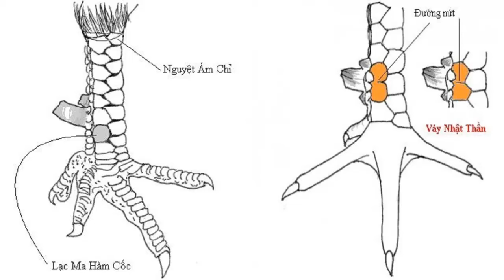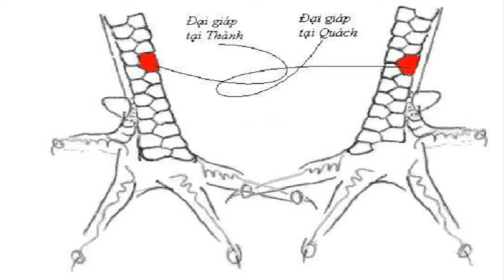CÁC VẢY GÀ HAY LƯU TRUYỀN SỬ SÁCH | GÀ ĐÁ CLUB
CÁC VẢY GÀ HAY LƯU TRUYỀN CHO THẾ HỆ MAI SAU | GÀ ĐÁ CLUB

KÊNH VỀ GÀ ĐÁ, XEM CÁC VIDEO VỀ GÀ NƯỚC NGOÀI!
CHÚC CÁC BẠN GIẢI TRÍ VUI VẺ!